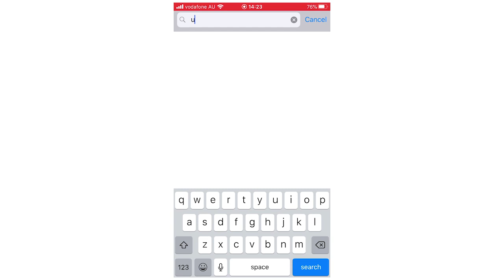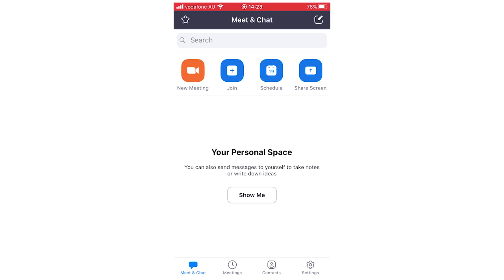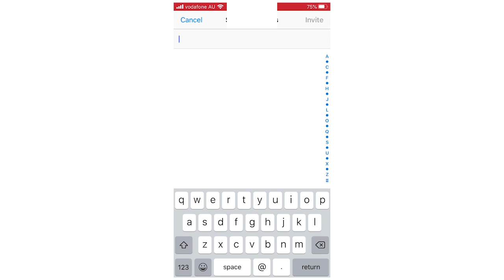How to Add Someone in Contacts on Zoom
How to Add Someone in Contacts on Zoom. Step by step instructions of how to add a contact or friends on your phone for Android and iOS operating systems with the zoom cloud meetings app new update in 2020. You can do this on Samsung Mobile, Apple iPhone, Nokia Mobiles, LG Phone's, Huawei Mobile's, ZTE Devices, Google Phones, Sony Device's & the TCL Device. This tutorial guide commentary voice over is done by a native English language speaker.